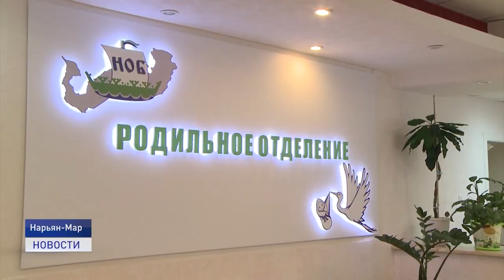СОЦИАЛЬНАЯ ПОДДЕРЖКА СЕМЕЙ С ДЕТЬМИ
Ненецкий округ вошел в тройку лидеров по рождаемости среди субъектов страны. За восемь месяцев текущего года в регионе появилось на свет 383 ребенка. О том, на какие меры социальной поддержки могут рассчитывать окружные семьи, расскажет Александра Ледкова.